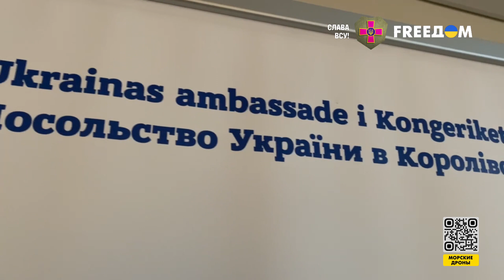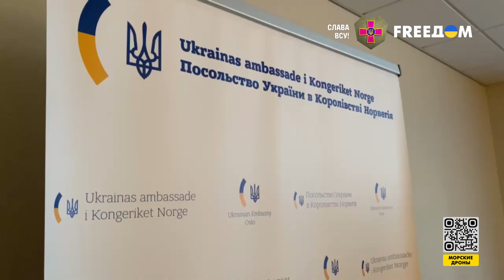Подготовка военных и высокоточное оружие: Норвегия помогает Украине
Временный поверенный в делах Украины в Норвегии Лилия Гончаревич отметила, что Норвегия – одна из стран, которая оказывает нашему государству военную помощь, и завтра здесь будет решаться вопрос международной безопасности.

Гончаревич также подчеркнула, что Осло будет поставлять Киеву высокоточное оружие, а также проинформировала о том, что большое количество украинских военных проходят подготовку на территории данного государства